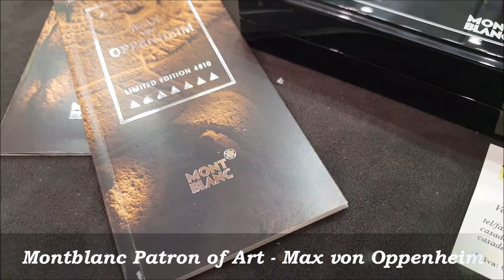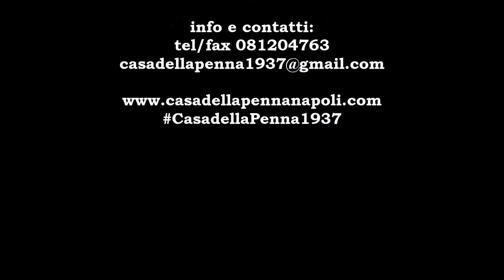penna stilografica Montblanc Patron of Art - Max von Oppenheim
Montblanc  Patron of Art - Max von Oppenheim

La vita del Barone Max von Oppenheim è stata caratterizzata dalla passione per l’esplorazione e la scoperta, per la bellezza e il fascino del Medio Oriente. Per onorare un uomo che ha esplorato l’Europa e l’Oriente, il design della Limited Edition Max von Oppenheim si ispira alle cupole delle moschee orientali.
Gli inserti in lacca grigio chiaro nel serbatoio in argento sterling 925 ricordano le decorazioni e gli affreschi del Medio Oriente, mentre gli anelli con finiture oro della stilografica richiamano i celebri motivi e rilievi di Tell Halaf. La Limited Edition Max von Oppenheim Patron of Art è coronata dall’emblema Montblanc bianco e decorata da un motivo beduino finemente inciso sul pennino in oro 18 Kt con finitura rodio.